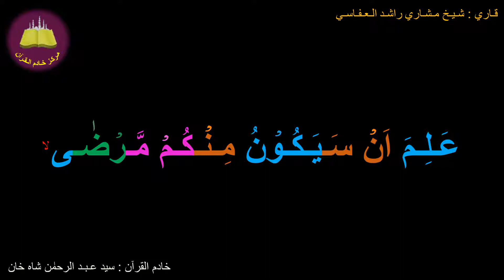Best option to Memorize 073-Surah Al-Muzzammil (20d of 20i) (10-times Repitation)